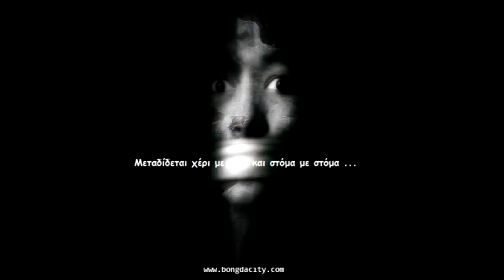Inka - Χέρι με Χέρι (Instrumental)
OG Track:
Inka (2010)
Unreleased Track
Prod. Mani